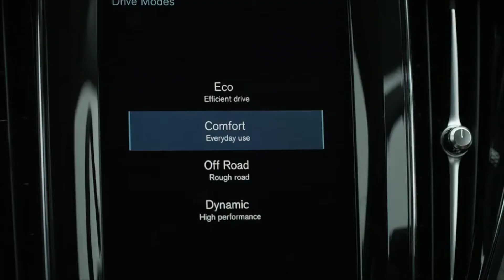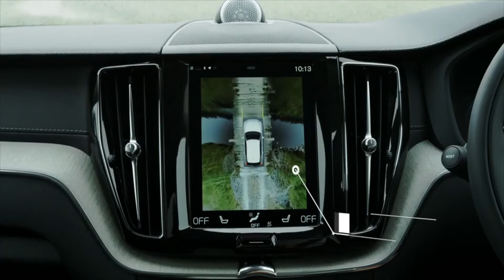Erste Volvo XC60 kommen über die neue Seidenstraße nach Europa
Die ersten Volvo XC60 sind jetzt über die neue Seidenstraße nach Europa gekommen: Die im chinesischen Chengdu produzierten Premium-SUV mit T6 Turbobenziner und T8 Twin Engine wurden per Eisenbahn ins belgische Gent gebracht, von wo sie auf verschiedene europäische Länder verteilt werden – darunter Deutschland, Frankreich und Großbritannien. Bereits im Mai 2017 wurden die ersten Volvo S90 aus chinesischer Produktion auf der Schiene nach Europa transportiert. Als erster und einziger Automobilhersteller der Welt exportiert Volvo seine Premium-Modelle aus chinesischer Fertigung nach Europa und Nordamerika: Nahezu 40 Prozent aller im Reich der Mitte gebauten Volvo Fahrzeuge werden ausgeführt – und das in mehr als 70 Länder und Regionen.